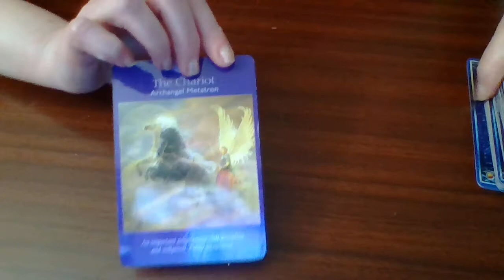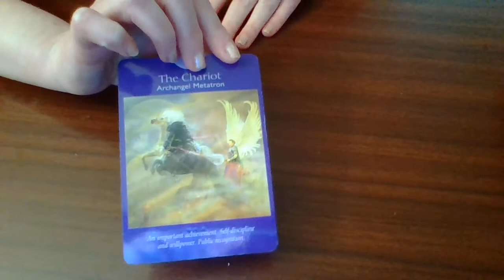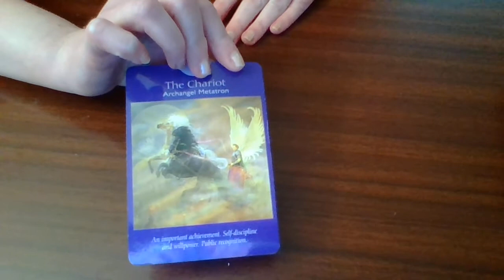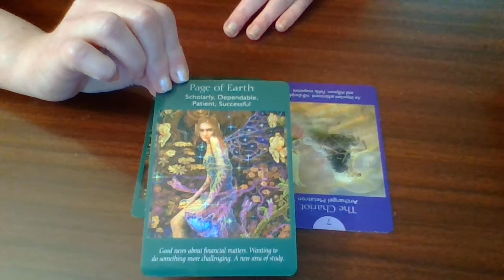TAURUS Tarot Reading, November 23-27, 2020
General tarot reading for Taurus (sun, moon and rising).
As always, take what resonates with you and leave the rest.